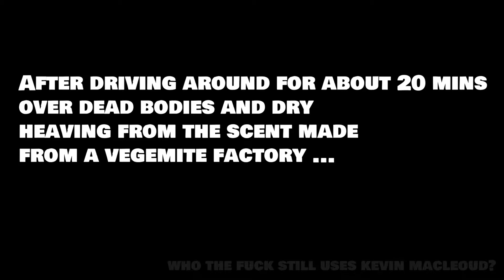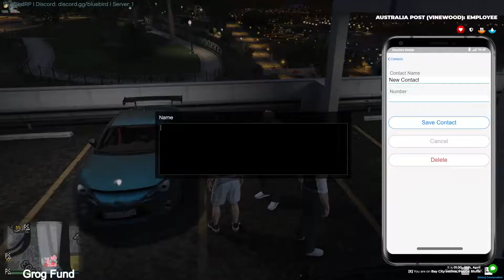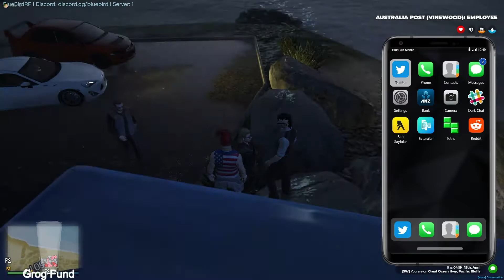I joined a car gang ?!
I love making and entertaining but sometimes I need a lil motivation so don't forget to;

Share my channel around to help support and make me grow!